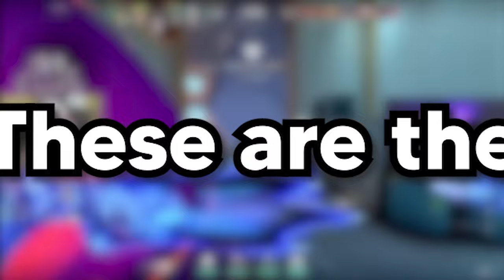It's over, this Yoru flash is broken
Today we look at Yoru mains you've never heard of. Some of these plays are insane!